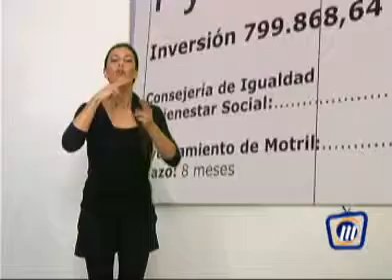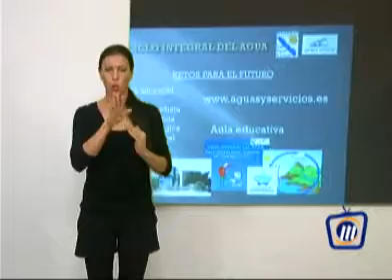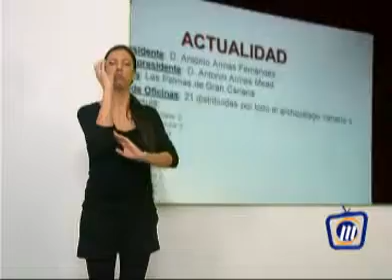TELEMOTRIL SIGNO TROPICAL 29 DE NOVIEMBRE DE 2013